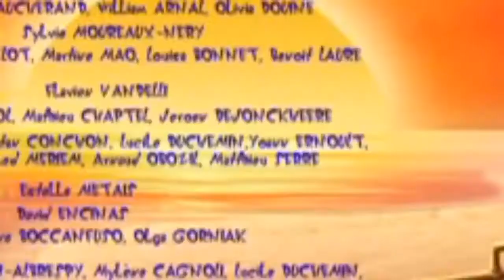Oggy and The Cockroaches/ Oggy et les cafards/ Quel chantier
Oggy and The Cockroaches/ Oggy et les cafards